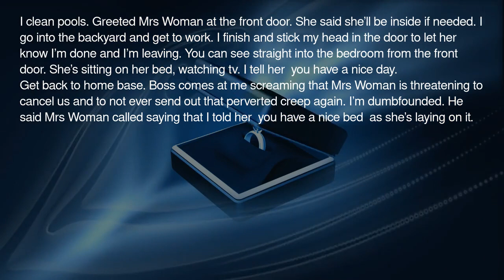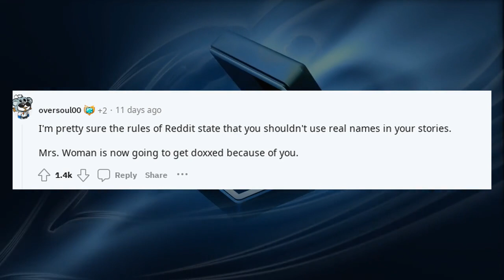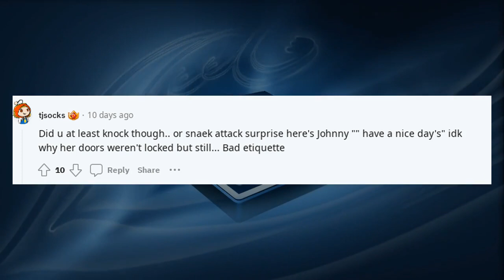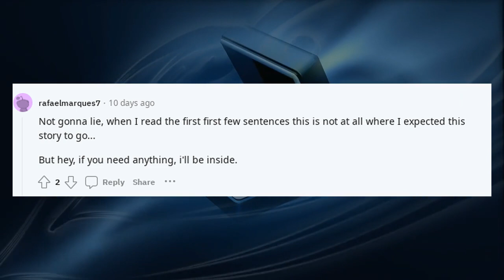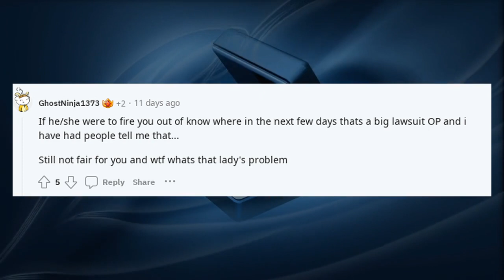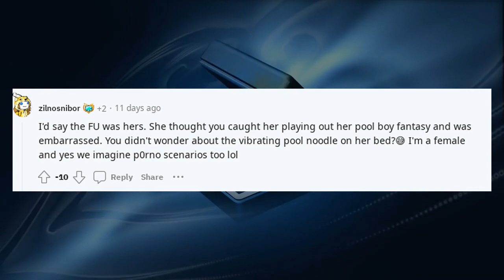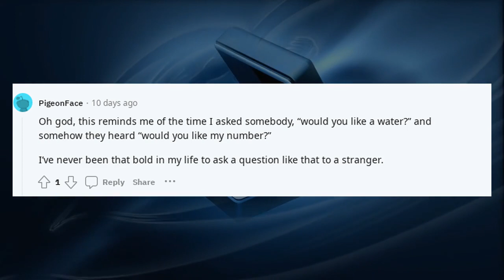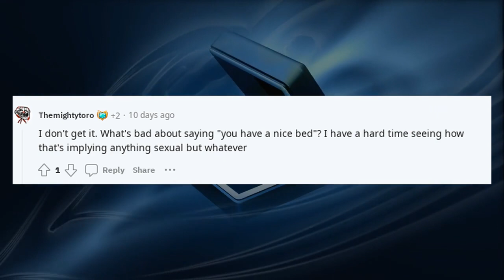Reddit confessions are getting out of hand | TIFU telling a woman in her home to have a nice day